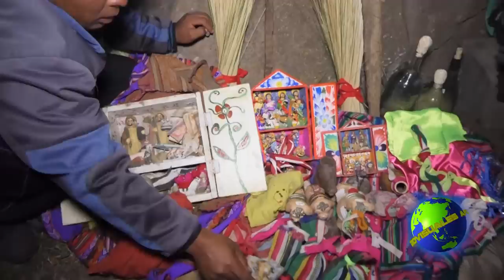HERRANZA DE VACAS - SORAS - PUCAHUASI / ANTICIPA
PRESENTAMOS UN EXTRACTO DE ANTICIPA, DESARROLADO EN LA HERRANZA EN PUCAHUASI 2022, FAMILIA: RAMIREZ - RAMOS E HIJOS

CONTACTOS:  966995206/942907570